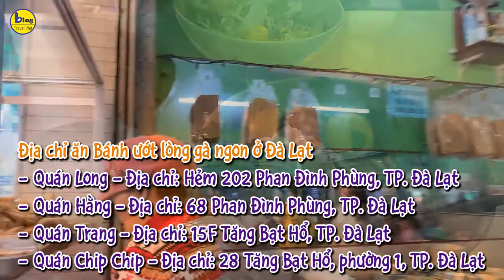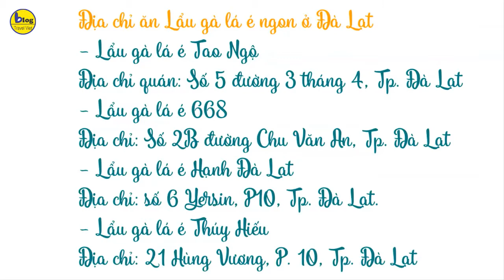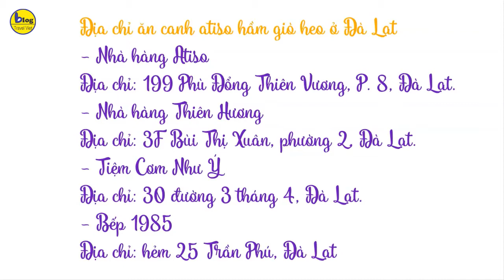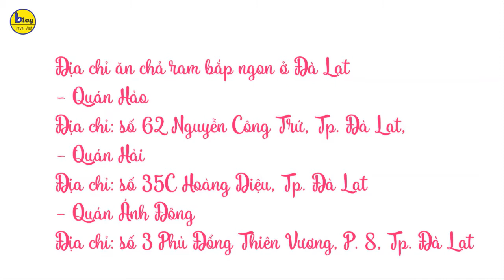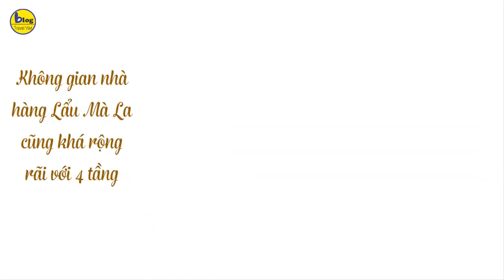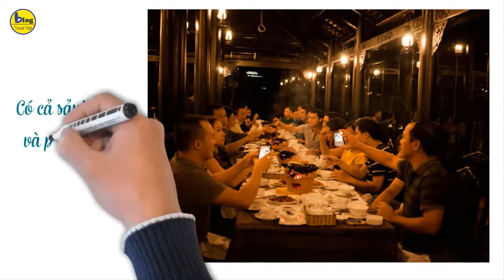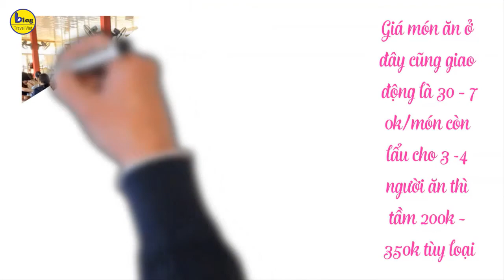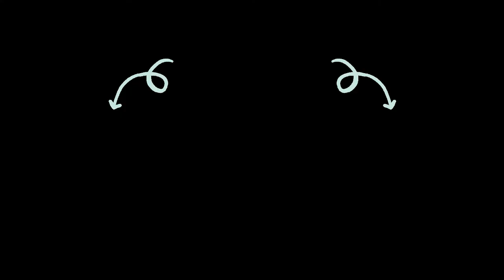Top 10 nhà hàng Đà Lạt bao ngon bao đẹp tha hồ check in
1 Nhà hàng the May Đà Lạt
Địa chỉ: Lô D3 KQH Bà Triệu, phường 4, thành phố Đà Lạt.
Giờ mở cửa: 05:30 – 23:00 hàng ngày.
Nói về nhà hàng The May Đà Lạt thì có không gian thoáng mát sạch sẽ nhưng rất ấm cúng. Còn về món ăn thì nhà hàng Đà Lạt này chuyên về cơm gia đình và phục vụ cả món ăn 3 miền đủ loại từ heo bò gà, kho xào nộm đến lẩu đều có đủ luôn nên thực khách sẽ có nhiều lựa chọn.
Và điều được lòng du khách khi đến với nhà hàng The May Đà Lạt chính là hương vị món ăn có cảm giác như cơm nhà, cơm của mẹ nấu. Giá cả ăn uống tại nhà hàng Đà Lạt nổi tiếng này cũng thuộc hàng hạt dẻ nên bạn hoàn toàn có thể đến thử nha
2. Nhà hàng Kiếm Hiệp Làng Chài Đà Lạt
Địa chỉ: 09 Trần Khánh Dư, P8, TP Đà Lạt
Có thể nói đây là nhà hàng Đà Lạt nổi tiếng giành cho các fan ruột của thể loại kiếm hiệp cổ trang. Nhà hàng Kiếm Hiệp Làng Chài được thiết kế như một Trung Hoa thu nhỏ đến cả trang phục của nhân viên cũng là dạng cổ trang. Và điều làm du khách thích thú khi đến ăn tại nhà hàng Đà Lạt này chính là cung cách phục vụ, cách gọi “khách quan”, tên món ăn và cả dụng cụ bát đũa đều là cổ trang nốt
Về món ăn thì nhà hàng Kiếm Hiệp Làng chài Đà Lạt chuyên phục vụ các món hải sản dạng nướng và lẩu là chính. Giá giao động tầm 30k – 200k/phần tùy loại. Và nhà hàng thường rất đông vào dịp cuối tuần nên nếu bạn đi du lịch Đà Lạt dạng khách đoàn thì nhơ đặt bàn trước nha
3.  Nhà hàng Lẩu Mà La Đà Lạt
Địa chỉ: 24 Đường Nguyễn Văn Cừ, Phường 1, Thành phố Đà Lạt
Nếu trong không khí se lạnh của Đà Lạt mà bạn thèm ăn lẩu thì hãy đến nhà hàng Lầu Mà La Đà Lạt nha. Nghe cáo tên đã thấy lạ mà món ăn tại nhà hàng Đà Lạt nổi tiếng này cũng lạ nốt. Nhà hàng Lẩu Mà chuyên về lẩu với 10 hương vị khác nhau và ở đây món ăn được phục vụ dạng lẩu thang máy 4 ngăn làm thục khách vô cùng thích thú.